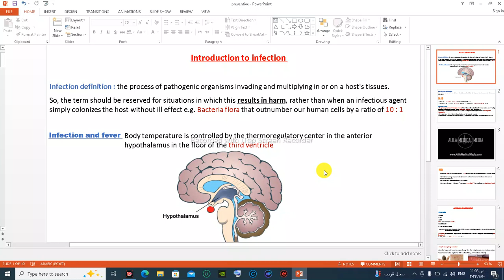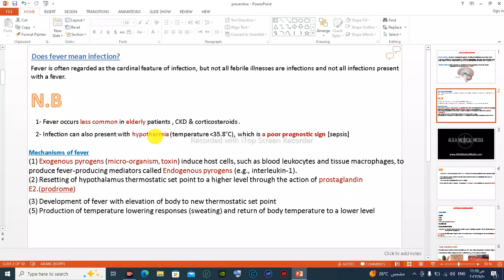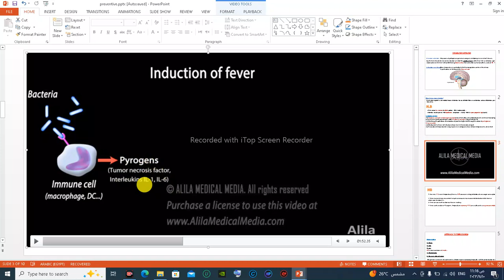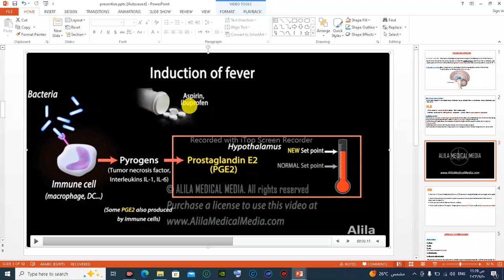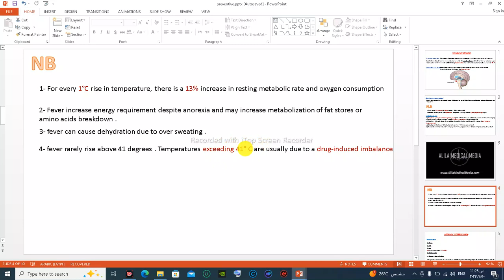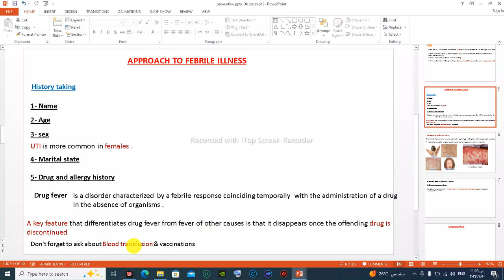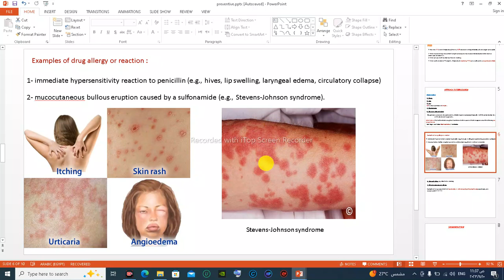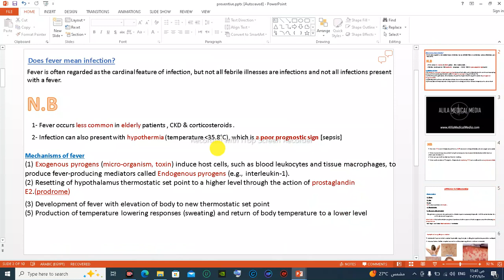infection definition & mechanism شرح